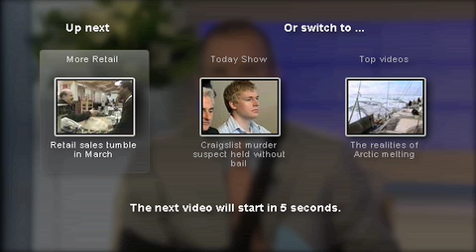Wal-Mart CEO Mike Duke is the Voice of the Common Man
"If you really want to know how the economy is affecting the average American, he's the guy to talk to." — Matt Lauer